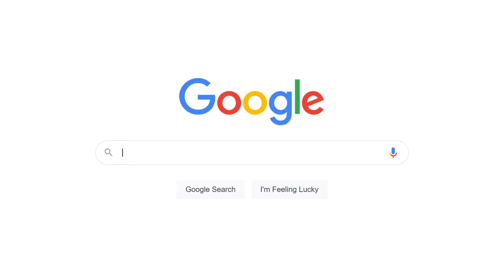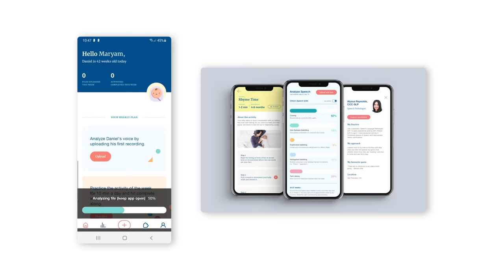A Little Help: Maryam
Maryam Nabavi is CEO of Babbly, an AI company that helps parents monitor speech and language milestones in children, with the help of the inaugural Google Voice Accelerator Program.